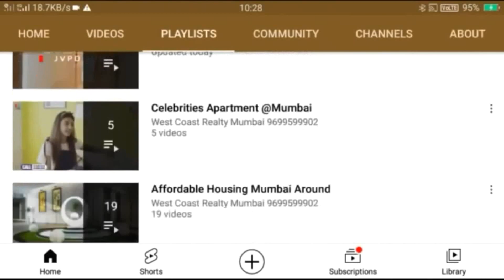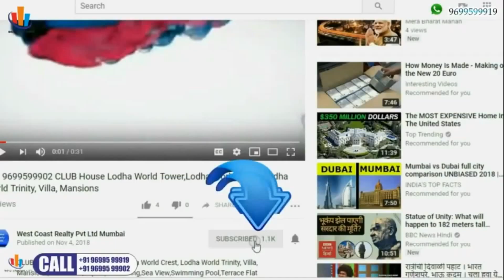Raheja Island Versova